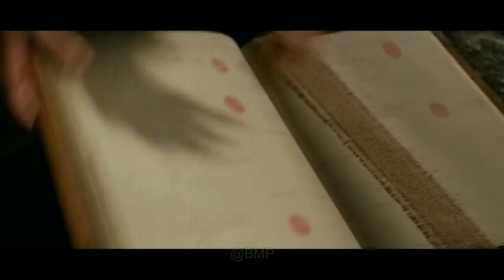John Wick - KGF Version( Malayalam)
John Wick - KGF Version

Video - John Wick 1 (2014)
             John Wick 2 (2017)

Audio - KGF (Malayalam) (2018)

(𝙏𝙃𝙄𝙎 𝙑𝙄𝘿𝙀𝙊 𝙄𝙎 𝙈𝙀𝘼𝙉𝙏 𝙎𝙊𝙇𝙀𝙇𝙔 𝙁𝙊𝙍 𝙏𝙃𝙀 𝙋𝙐𝙍𝙋𝙊𝙎𝙀 𝙊𝙁 𝙀𝙉𝙏𝙀𝙍𝙏𝘼𝙄𝙉𝙈𝙀𝙉𝙏 & 𝙄𝙎 𝙉𝙊𝙉-𝙋𝙍𝙊𝙁𝙄𝙏 𝙄𝙉 𝙉𝘼𝙏𝙐𝙍𝙀)